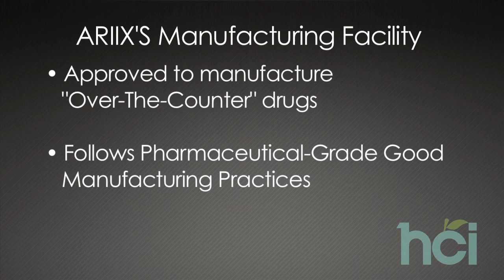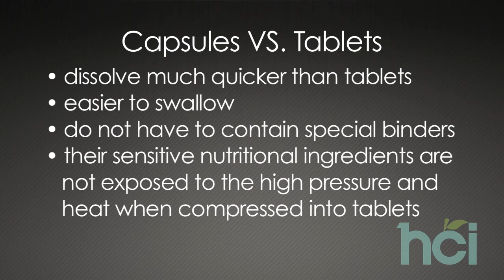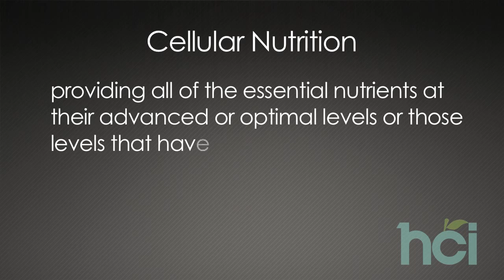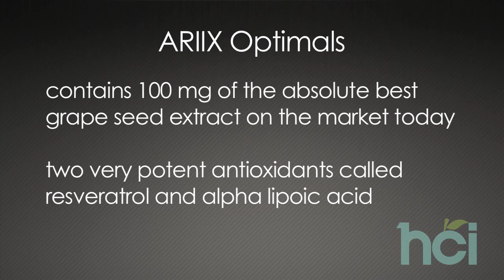Why Dr. Ray Strand Recommends ARIIX